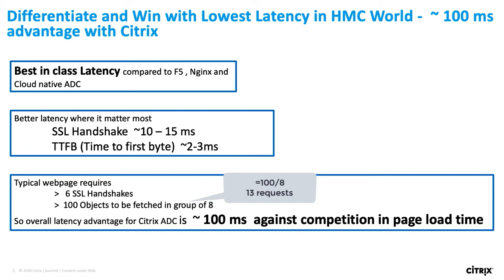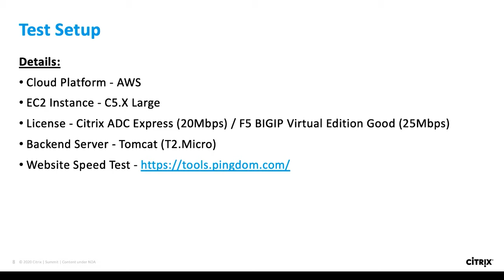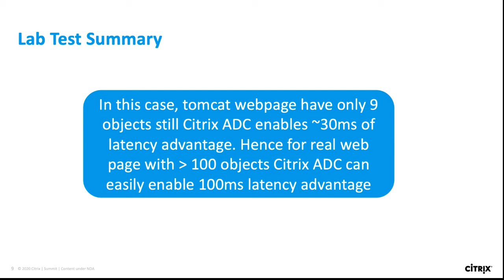Low Latency with Citrix ADC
In this video, we will show you how Citrix ADC differentiates with the best in class latency compared to our competitors. We will explain why millisecond latency matters and share the methodology we conducted the test, as well as the test results.